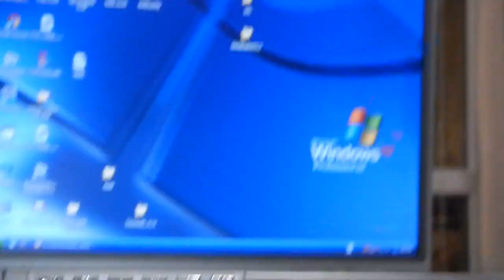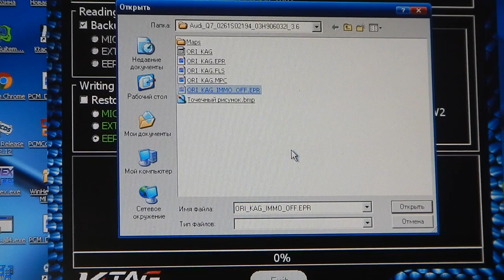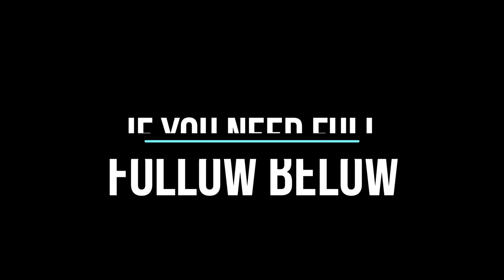Audi Q7 0261S02194 03H906032l 3.6 MED9.1 Eeprom Micro Flash KTAG Reading Immo OFF Writing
Full Dumps Files Here:
Ori files